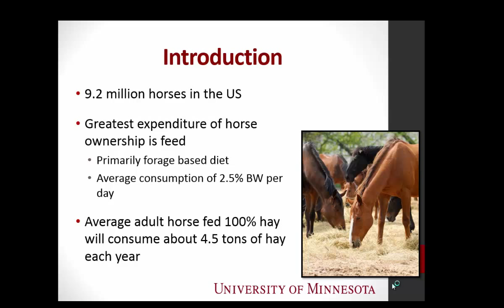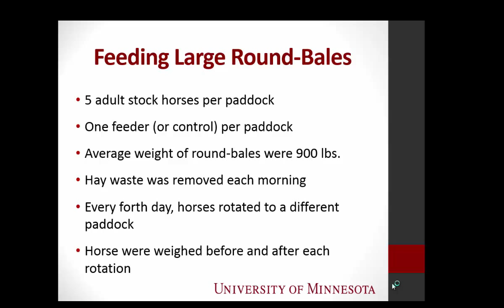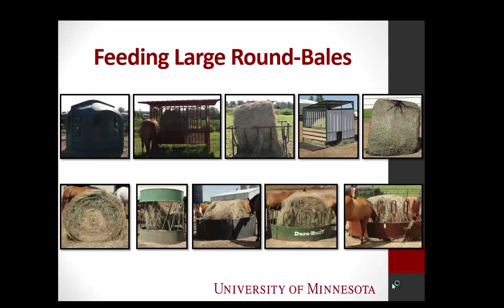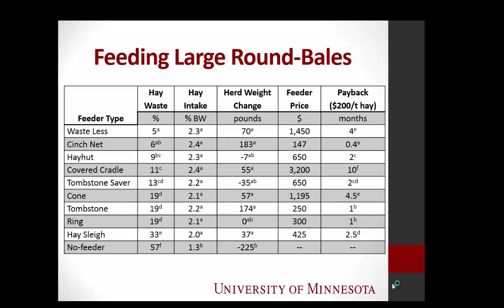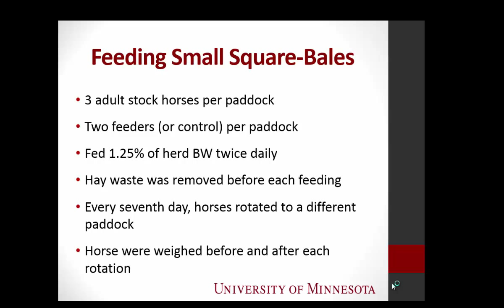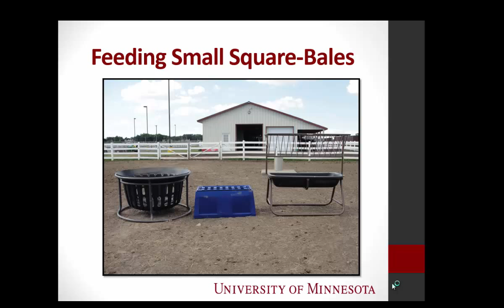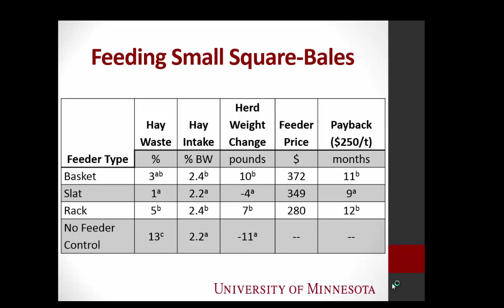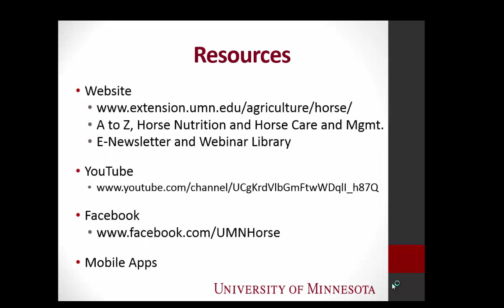Reducing Hay Waste Associated with Outdoor Feeding of Adult Horses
Hay is commonly fed to horses and is usually the largest and most expensive dietary component for adult horses. Hay waste can occur during both storage and feeding, and can add up to ≥ 40%, depending on forage type, storage method, environment, and storage length. Horses are commonly fed large round-bales and small square-bales in outdoor paddocks; however, no research exists to characterize hay waste. The objectives were to determine hay waste and economics of small square-bale and large round-bale feeders when used in outdoor feeding of adult horses.